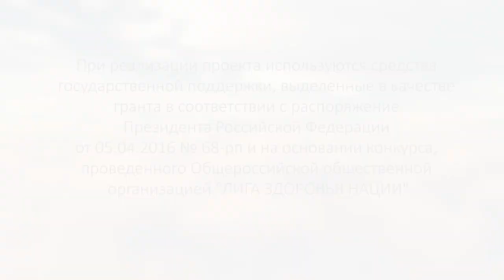Анонс сборов по ММА август 2017 г.